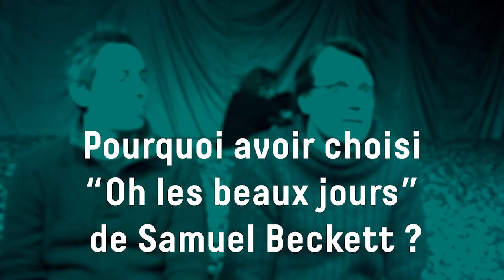OH LES BEAUX JOURS : Les coulisses de la création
OH LES BEAUX JOURS - de Samuel Beckett
Mise en scène de Michael Delaunoy
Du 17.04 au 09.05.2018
Le Rideau de Bruxelles @ Théâtre des Martyrs

DUO CHAMPÊTRE

« Commence, Winnie. Commence ta journée, Winnie. »
Etendue d’herbe brûlée.
Winnie, la cinquantaine coquette, est enterrée jusqu’à la taille.
A ses côtés, un cabas dont elle extrait des objets qui lui rappellent les plaisirs et les trivialités de l’existence.
Un peu en retrait, presqu’invisible, son compagnon Willie vaque à ses occupations. Le soleil brille, Winnie chantonne.
Happy days.
Mais où va-t-elle donc puiser cette capacité d’émerveillement ? Dans le trou où elle s’enfonce ?
Cinquante ans après sa création belge au Rideau de Bruxelles, Michael Delaunoy met en scène ce chef-d’œuvre de Beckett, à la langue ciselée et percutante.
Un texte qui témoigne avec humour de notre lutte contre toute forme de perte. Une farce tragique et tendre sur la faculté des humains à rester dignes. Malgré tout.

DATES
Les représentations auront lieu du 17 avril au 09 mai 2018.
Les mardis et samedis à 19h00, les mercredis, jeudis et vendredis à 20h15, le dimanche 06.05 à 16h00.

GÉNÉRIQUE DU SPECTACLE

AVEC Anne-Claire et Philippe Vauchel
SCÉNOGRAPHIE Didier Payen
LUMIÈRES Laurent Kaye
CRÉATION SONORE Raymond Delepierre
CONSTRUCTION DÉCOR Olivier Waterkeyn
MAQUILLAGE & COIFFURE Serge Bellot
HABILLAGE Nina Juncker
RÉGIE LUMIÈRE Gauthier Minne
RÉGIE SON Nicolas Stroïnovsky
ASSISTANAT A LA MISE EN SCÈNE Quentin Simon
MISE EN SCÈNE Michael Delaunoy

PRODUCTION Rideau de Bruxelles / Théâtre de Liège / La Coop asbl

Avec le soutien de Shelterprod, Taxshelter.be, ING et du Tax-Shelter du Gouvernement fédéral belge.